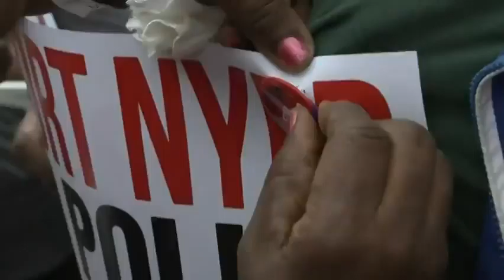Thousands Protest Chokehold Death of NYC Man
Thousands turned out on Staten Island Saturday for a march to protest the chokehold death of an unarmed black man by a police officer.  New York City (Aug. 23)